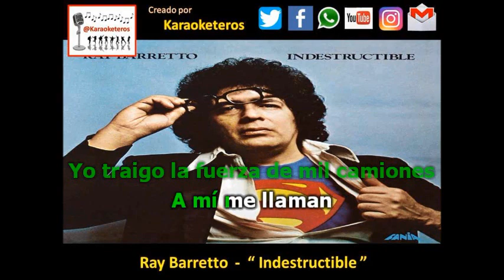Ray Barreto - Indestructible (karaoke demo)